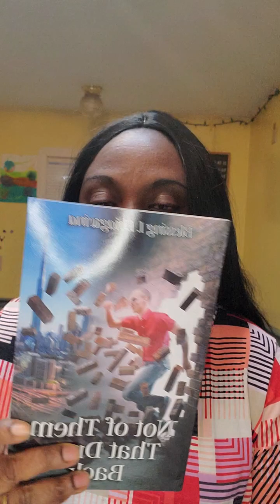SOMEBODY NEEDS TO HEAR THIS MESSAGE, SO MUCH LOVE